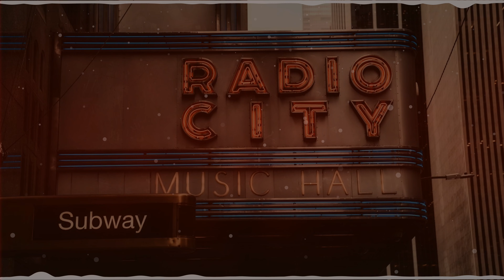WDF - Change | GarageBand House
WDF - Change